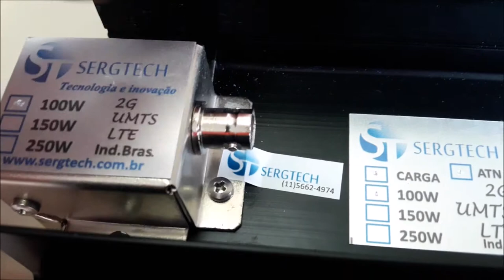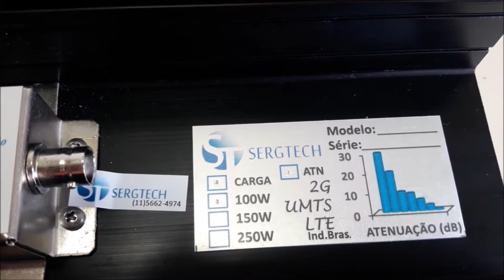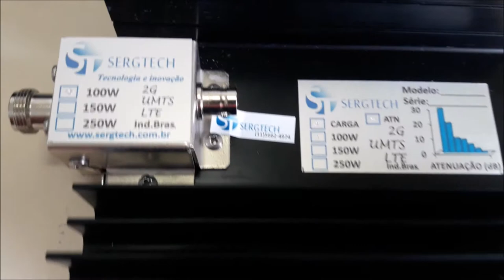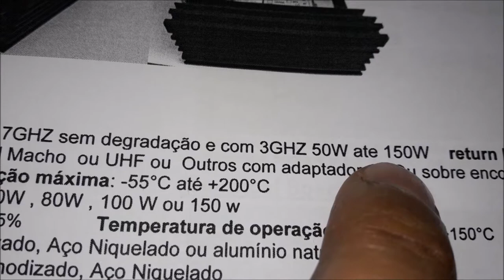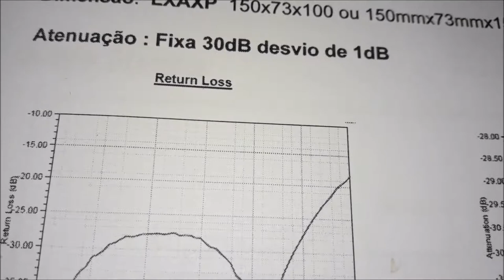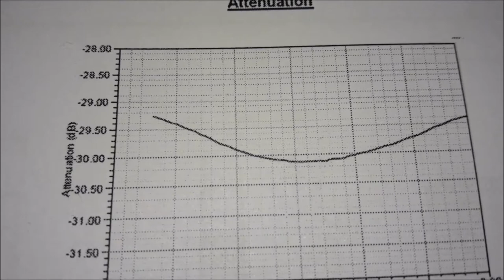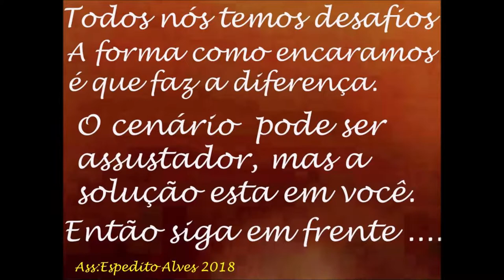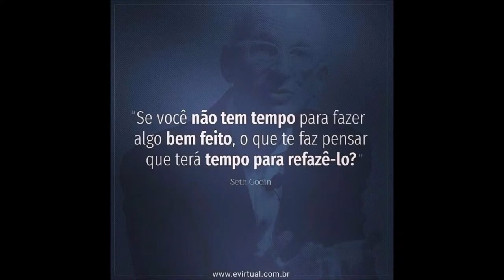PRECISÃO NA CALIBRAÇÃO DE RÁDIOS E TRANSMISSORES DE RF ENGENHARIA SERGTECH SERGTEC